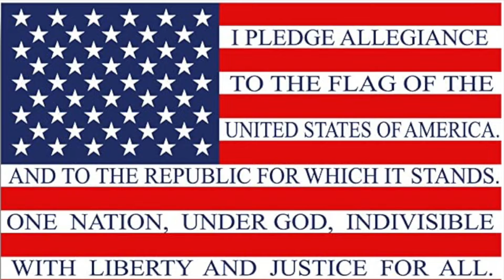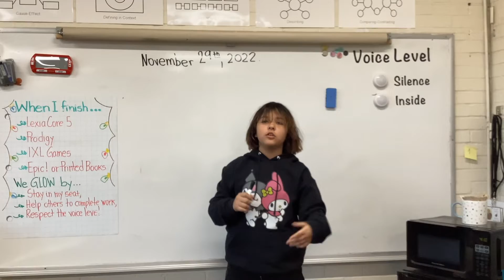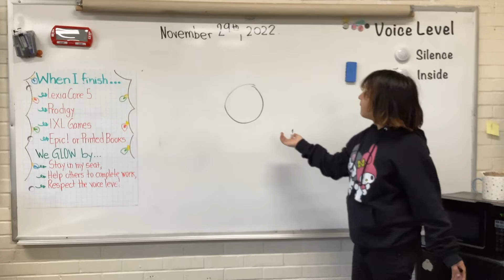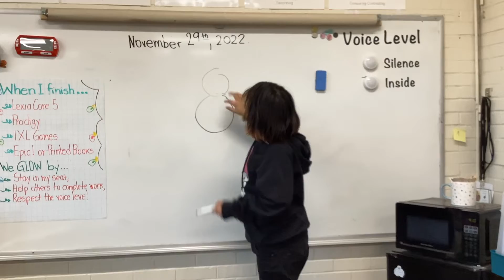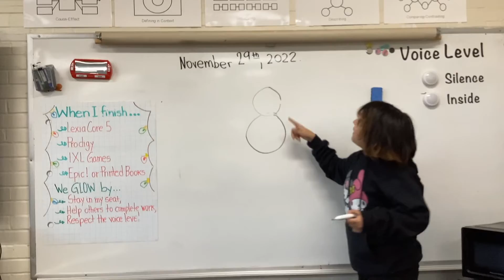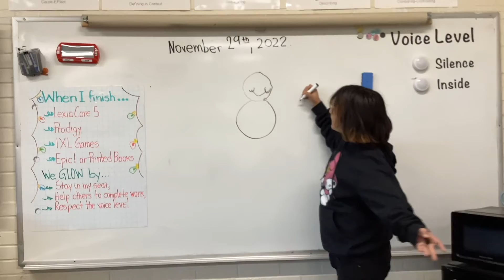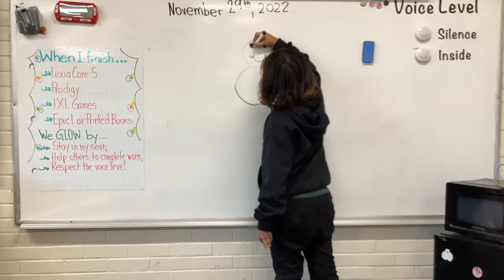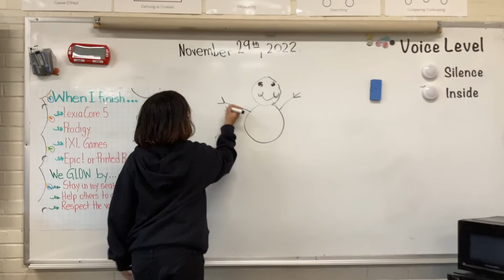Daily Announcements - 11/30/22